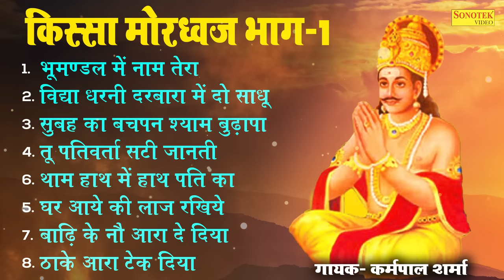किस्सा मोरध्वज भाग 1 I Kissa Mordhawaj Part 1 I Karampal Sharma I हिट रागनियाँ I Sonotek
Title Song :- किस्सा मोरध्वज भाग 1
गाथा मोरध्वज भाग 1
कहानी मोरध्वज भाग 1
Singer :- Karampal Sharma
Artist :- Karampal Sharma

ragni
sonotek
sonotek ragni
Sarita Kashyap
Manoj Karna
uglana ambala Ragni Competition
haryanvi ragni
ragni competition
Nautanki
Karmpal Sharma
Manju Sharma
kosinder khadana
rishipal khadana
sonotek cassettes
kissa
katha
kahani
ragnee
brahampal nagar
sunita panchal
rajender
satpal dosa
mainpal basera
Lakhami Chand

karampal manju sharma ki awaz mein narsi ka bhat,
karampal manju sharma ki awaz mein shiv vivah,
karampal manju sharma ki awaz mein puranmal ka kissa,